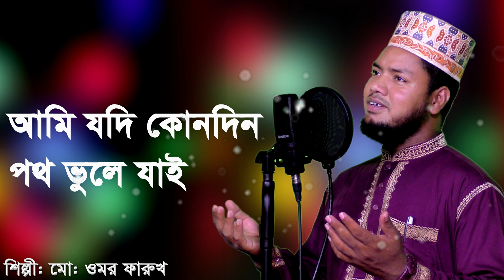Bangla Islamic Song 2021 | আমি যদি কোনদিন পথ ভুলে যাই | Ami Jodi Konodin Poth Vule Jai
পবিত্র মাহে রমজান উপলক্ষে আমাদের চ্যানেলের পক্ষ থেকে সুন্দর একটি ইসলামিক গান।

Bangla Islamic Song 2021 | আমি যদি কোনদিন পথ ভুলে যাই | Ami Jodi Konodin Poth Vule Jai Cover Islamic Song By Md Omar Faruque

Islamic Cover Song Credit:
Song: Ami Jodi Konodin Poth Vule Jai (আমি যদি কোনদিন পথ ভুলে যাই)
Singer: Md Omar Faruque
Mix Master: Monirul Kobir Johny

Original Song Credit:
Song- Ami Jodi konodin poth vule jai
আমি যদি কোনোদিন পথ ভুলে যাই

Lyrics: Zakir Abu Jafor
Tune: Moshiur Rahman
Artist: Maria Taskin Omani

গজলের লিরিক্স:
হাতছানি দিয়ে কাছে নিও,
মমতার বন্ধনে আমায় বেঁধে
সব ভুল ক্ষমা করে দিও।
জেনে না জেনে কত করি অপরাধ
কখনো করোনা তুমি বাদ- প্রতিবাদ,
তোমার দয়ার সীমা নাই নাই নাই
সেই দয়া পেতে আজ কাঁদি আমিও।
ভুল ছাড়া জীবনে আর কি আছে
ভুল করে ফিরে আসি তোমার কাছে।
তোমার দেয়া সেই আলোকিত পথ
সেই পথে খুঁজে পাই আসল কিমত
আজ শুধু ফরিয়াদ তোমার কাছে
সেই পথে চলবার শক্তি দিও।